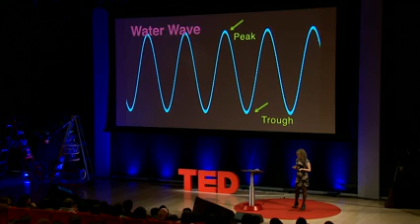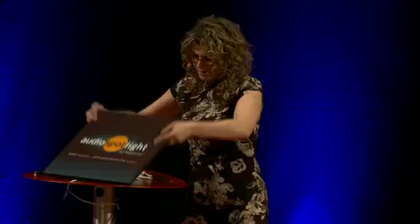Deborah Berebichez TED-Ed Talk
This was a talk on the parallels of sound, light and water waves I presented at the 2012's TED Ed event in NYC. I love TED's new effort to convert some of their lectures into education platforms. I am happy to share it with students all over the world. The idea behind this lecture is that the joy of knowing science is the acquired ability to find connected patterns in a seemingly disconnected world. To the eyes of a trained physicist, or by using what I call "physics glasses," the world looks incredibly deep and interesting. Because physics helps you discover the rich hidden patterns in nature and it allows you to discern new concepts and to create innovations and applications based on them. I hope you enjoy it!